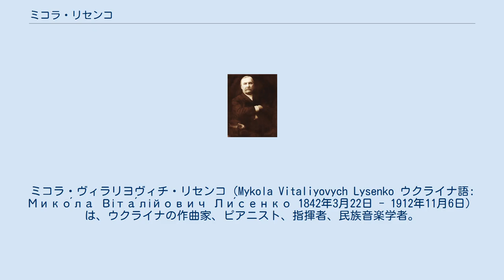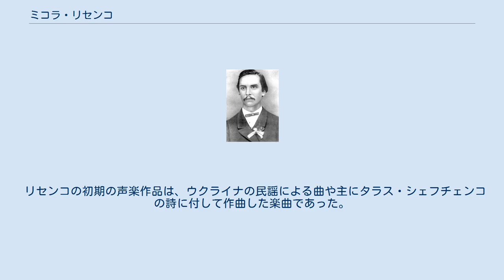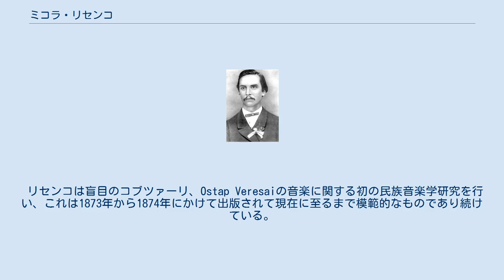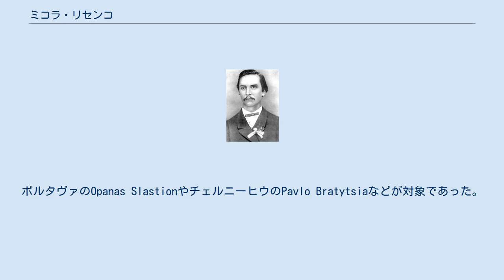ミコラ・リセンコ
ミコラ・ヴィラリヨヴィチ・リセンコ（Mykola Vitaliyovych Lysenko ウクライナ語: Мико́ла Віта́лійович Ли́сенко 1842年3月22日 - 1912年11月6日）は、ウクライナの作曲家、ピアニスト、指揮者、民族音楽学者。
リセンコはソ連体制下ではウクライナの市民階級の国粋主義者とみなされていた。
 リセンコはウクライナのクレメンチュークに生まれた。
父はヴィラリー・ロマノヴィチ・リセンコ（ウクライナ語：Віталій Романович Лисенко）であった。
リセンコは幼い頃からウクライナの農夫の歌う民謡や、タラス・シェフチェンコの詩に強い関心を持っていた。
1861年に死亡したシェフチェンコの亡骸がウクライナに戻ると、リセンコは棺を運ぶ者の中に加わっている。
キエフ大学に在学中に彼が収集と編曲を行ったウクライナの民謡集は、7巻にまとめられて出版された。
主に情報源となったのはコブツァーリのOstap Veresaiであった。
（後にリセンコは息子の名前を彼にちなんで付けている） オスタップ・ヴェレサイ リセンコはハルキウ大学において生物学を専攻し、音楽は私的に学んでいたに過ぎなかった。
ロシア音楽協会から奨学金を授与され、彼はライプツィヒ音楽院でさらに音楽の専門教育を追及できるようになった。
この音楽院で過ごす間に、彼は西側の作曲家の模倣をするのではなく、ウクライナの音楽を集め、発展させ、創造することが重要なのだと理解した。
 キエフへと戻るとすぐに、リセンコはウクライナを主題とした作曲を継続した。
ウクライナにも大ロシアの文化を浸透させることを目指していたロシア音楽協会は、親ウクライナ的な彼の作曲方針を援助しようとしなかった。
結果としてリセンコは彼らとの関係を絶ち、ロシア語の詩には決して曲をつけようとせず、また自作のロシア語への翻訳を一切禁じた。
 1870年代中盤に、若いリセンコは管弦楽法と作曲の腕を上達させるため、サンクトペテルブルクへと赴きリムスキー＝コルサコフに管弦楽法を師事した。
しかしながら、熱心なウクライナ国粋主義でロシア帝国の専制政治を軽蔑していたことは、彼のキャリアの妨げとなった。
彼は1905年のロシア第一革命に加担した罪で、1907年にしばし投獄される。
1908年には、キエフで結成されたウクライナの国民的著名人の集まりであるウクライナ・クラブの代表となった。
 オペラのリブレットを作成するにあたって、リセンコはウクライナ語のみを用いるよう強く主張した。
チャイコフスキーは彼の「タラス・ブルバ」(英語版) に感銘を受けモスクワ上演を希望したが、リセンコがロシア語ではなくウクライナ語を用いての上演を主張して譲らなかったため、モスクワ公演は実現しなかった。
 後年、リセンコはウクライナ音楽学校を開校するための基金を立ち上げた。
彼の死にはウクライナ国中が広く悲しみに包まれた。
リセンコの娘のマリアナ（Mariana）は父の足跡を追ってピアニストとなり、息子のオスタップ（Ostap）もキエフで音楽を教えた。
 リセンコ リセンコのピアノ曲はウクライナ国外ではあまり知られていない。
ソ連の音楽学者らは彼のピアノ作品について、ショパンから派生したものであると考えていた。
そのため、これらの作品は彼の声楽作品ほどには音楽学者の関心を引いていない。
 リセンコの初期の声楽作品は、ウクライナの民謡による曲や主にタラス・シェフチェンコの詩に付して作曲した楽曲であった。
その後、彼は他のウクライナの詩人の作品も手がけるようになり、また一部は自分で行うなどしたドイツの詩人の作品の翻訳へも曲をつけた。
 タラス・シェフチェンコ、レーシャ・ウクライーンカ、オレクサンダー・オレスらの傑出したウクライナの詩人の詩へ作曲されたリセンコの歌曲に対する関心は高まりつつある。
その一因には、イギリスのオペラ歌手であるパヴロ・フンカの近年の貢献が挙げられる。
 リセンコは数多くのオペラ作品を書いている。
「Natalka Poltavka」、「Utoplena」（ニコライ・ゴーゴリの「May Night」による）、「...